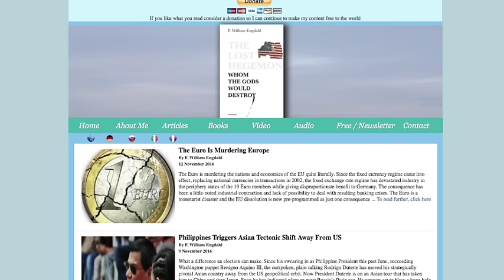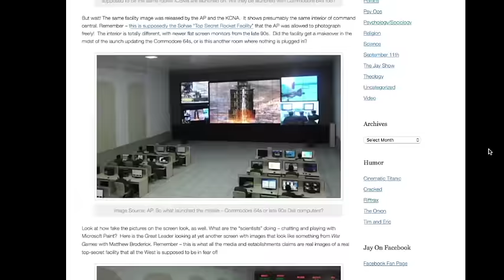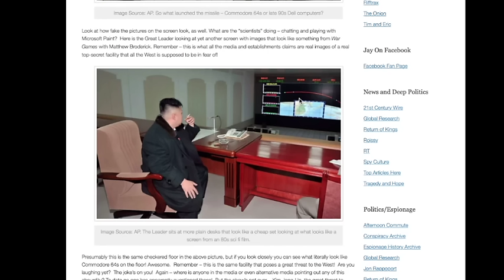F. William Engdahl - Lost Hegemon & Full Spectrum Dominance - Jay Dyer (Half)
This is the first free half of an interview, while the full interview can be obtained by subscribing at the PayPal links at JaysAnalysis.com. Professor Engdahl joins me for a deep politics discussion in relation to his new book, The Lost Hegemon: Whom the Gods Would Destroy.  His book focuses on the usage of radical Islam by the West and how these networks are part of a larger strategy to control Eurasia.  We also touch on his older book Full Spectrum Dominance in part, and how the entire Cold War and the earlier Great Game set the stage for the events unfolding today.